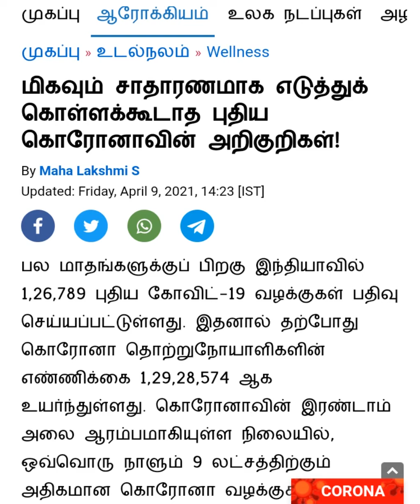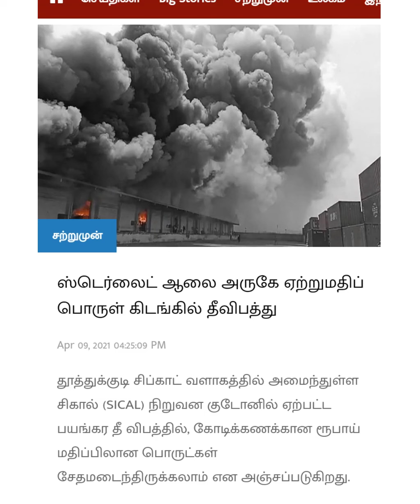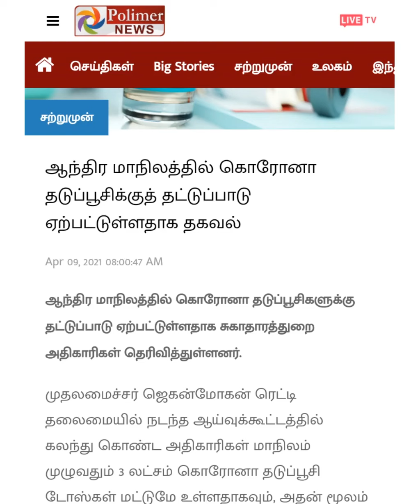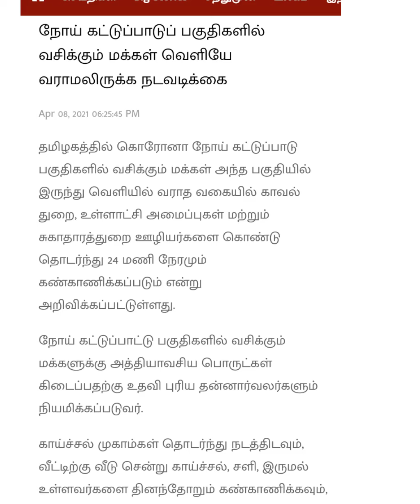Corona Tamil 09042021